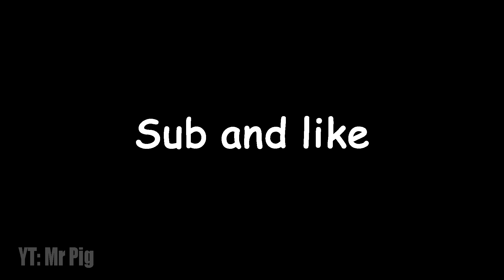WAVE FROM TNT! MINECRAFT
Hey, in this video I will show you a mini-meme about minecraft. I hope you enjoy it and like it. 👍

Suggest your ideas in the comments!